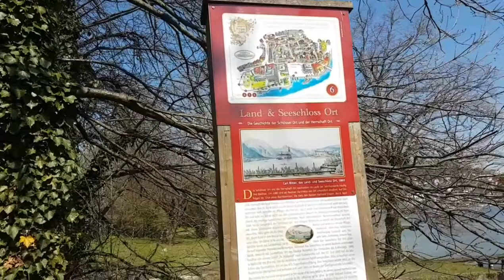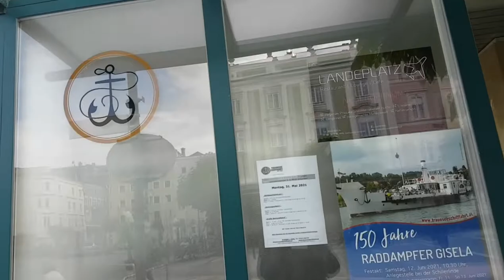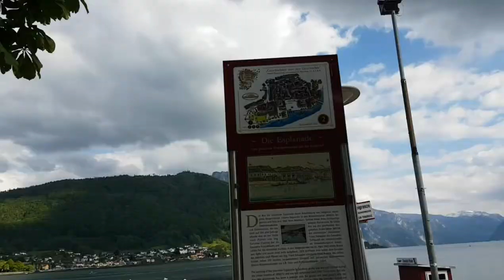Traunsee, Gmunden,Upper Austria// Travel// Explore// Vlog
Gmunden, Traunsee is a beautiful tourist place located in state of upper Austria, 1 hour drive from capital city of state, Linz. we can see beautiful views of the Grünberg and Traunstein Mountain on the other side of the lake.